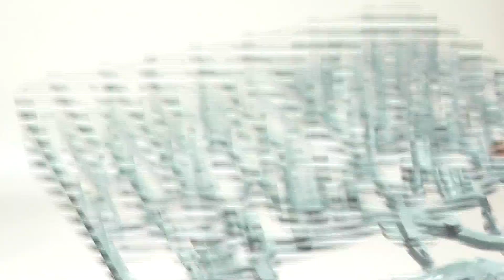Games Workshop: Höllenreiter des Slaanesh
Höllenreiter des Slaanesh für Warhammer Fantasy